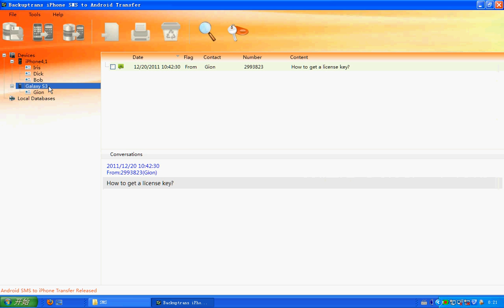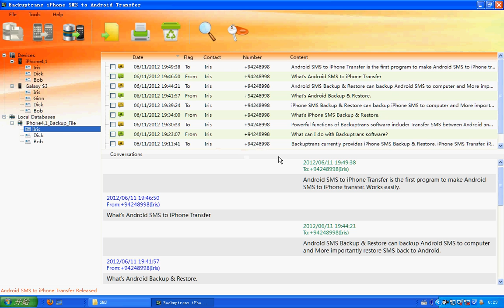Transfer text messages from iPhone to Samsung Galaxy Note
Backuptrans iPhone SMS to Android Transfer is good program can help you transfer text messages from iPhone to Samsung Galaxy Note with ease. Check this tutorial.